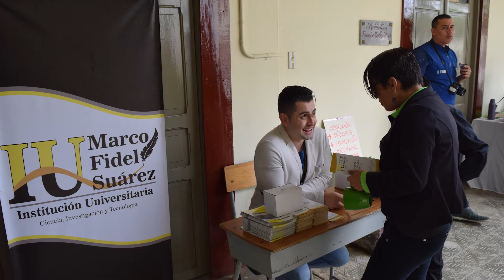NUEVA OFERTA EDUCACION SUPERIOR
Jóvenes de Yarumal, a conocer las oportunidades del Complejo Educativo Semisiones para Educación Superior, nuevas ofertas para el primer semestre del 2019. En este momento se encuentra abierta una convocatoria para que los egresados de los colegios estudien carreras técnicas, tecnológicas y profesionales.